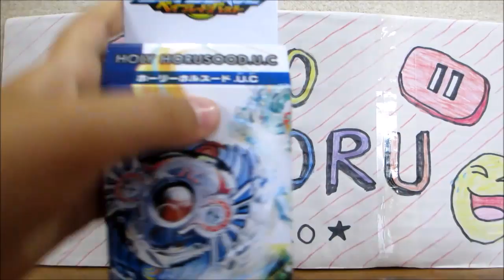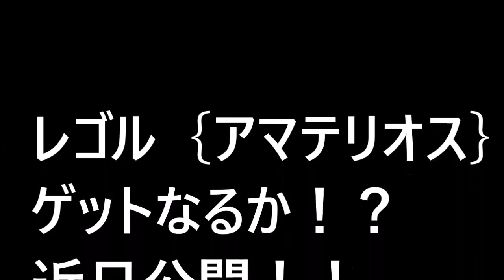回転力＆遠心力強化！ホーリーホルスード.U.C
ベイブレードバースト　ブースター　ホーリーホルスード.U.C